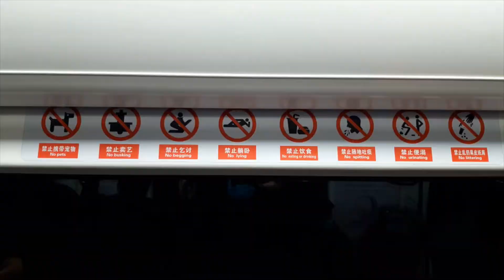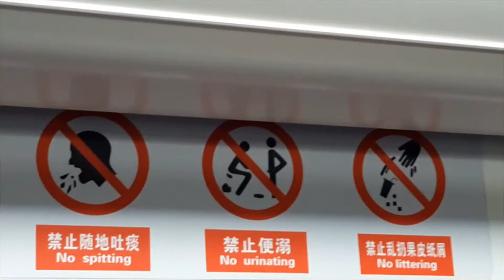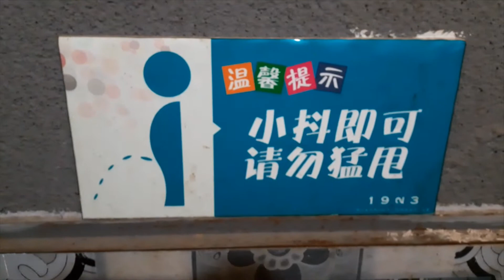Cosas extrañas en Shenyang